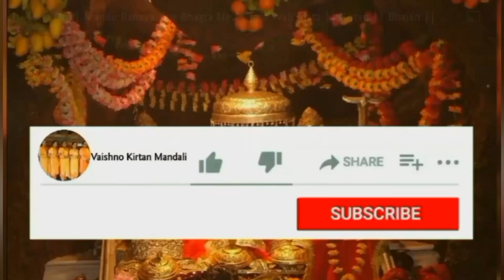कृष्णा ने बंसरी बजाई ।। Krishan Bhajan।। Kirtan 🌹🙏🏻